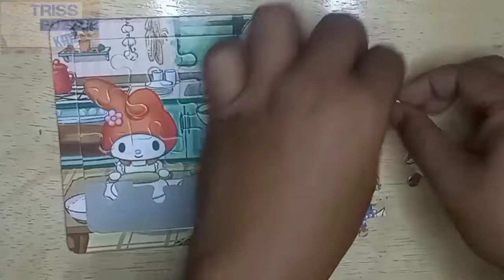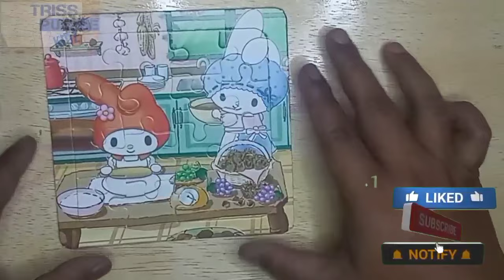Jigsaw puzzle game.. playing while learning to assemble jigsaw puzzles...!!! Cinnamoroll Puzzle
This channel is all about jigsaw puzzles. play while learning to improve children's focus in jigsaw puzzle games.. enjoy your game and enjoy every day..!!! Greetings from Triss PUZZLE kidz. Learn to assemble puzzles to train children's motor...!!! enjoy